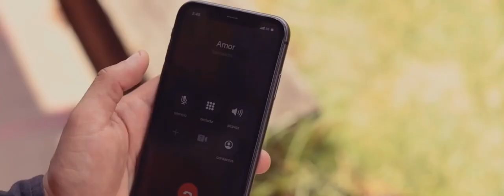LA LLAMADA****GRUPO XTASYS DE LOS HERMANOS MUNOZ ****VIDEO OFICIAL